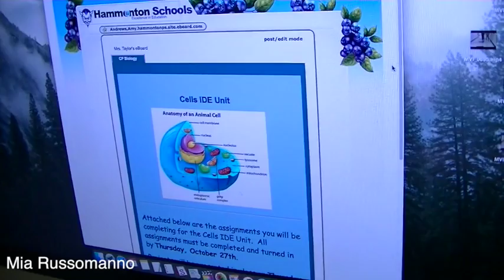Mia Russomanno boring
For This project I just had to make a 30 second film of doing something boring but, to edit it to something interesting. I was the actor and editor, Madison filmed. I was supposed to just log onto the computer and pull up a video from an eboard. This project was actually very fun and easy to do, I think I've improved a lot with editing since my first project. There are some things I'd like to fix and add but, I am proud with what I've created .